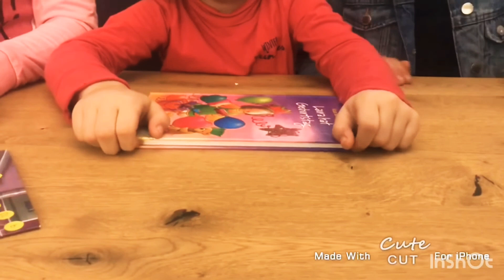Wir Probieren heute Gebäck 🥮😰